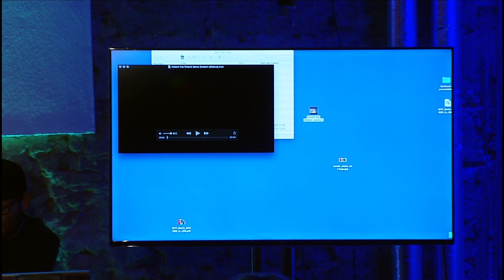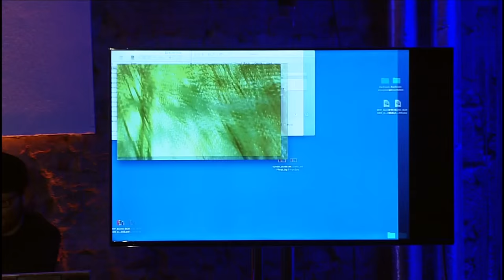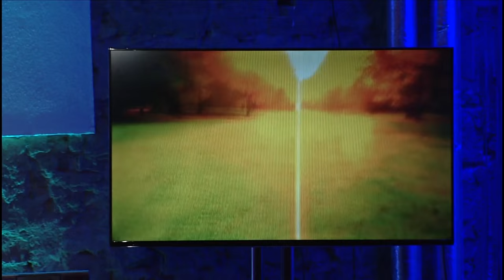MTFBerlin Jarno Eerola - Aitokaiku Instant Live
Aitokaiku Instant Live is a new concept that functions as a music generator machine. Working with various natural sources from cooking sounds, the northern lights and the midnight sun or even a Finnish sauna, Aitokaiku Instant Live produces in real-time continuous and interactive music.
This experimental project has already used human bacteria as the composer of the song and video of that made together with Pablo Rojas, was selected to Sarajevo Winter 2014 festival official program. Aitokaiku Instant Live has also been used for movies and commercial ads providing new and innovative sounds to the market.
Jarno has also released music as Aitokaiku with one album (Music For Space Travelers), which represents natural experimental and ambient sounds.